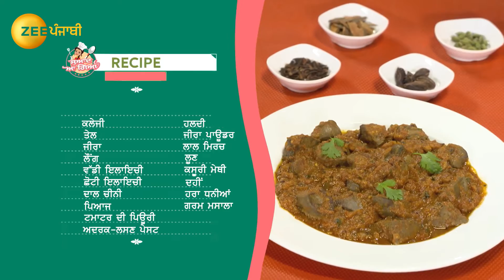Swaad Aa Gaya - September 16, 2021 - Ep 239 | Zee Punjabi